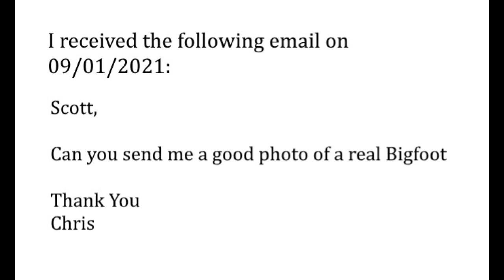Show Me a Good Photo of Sasquatch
I get many many emails and one I get over and over again is "do you have a picture of a Sasquatch/Bigfoot you could send me. My channel and web sites are full of photos. I do not hide them or charge for them, but its an ongoing request. So here a short video of some of the best I have captured.
For long time followers of my channel I know "but this is old stuff". There are new people coming to the channel all the time, so buck up butter cups :-)